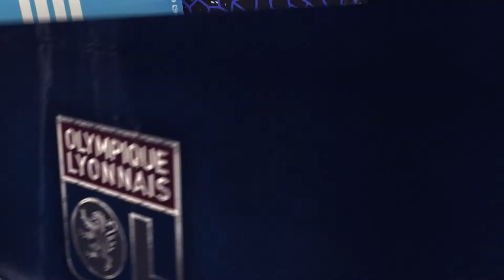Histoire de logos | Ligue 1 | Angers Sporting Club de l'Ouest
Dans cette vidéo, nous parlons de l’évolution du logo de l’équipe d’Angers Sporting Club de l'Ouest .